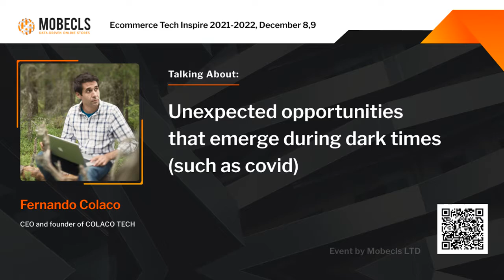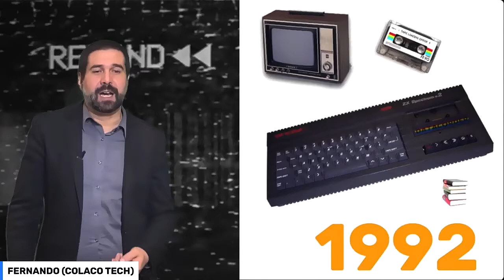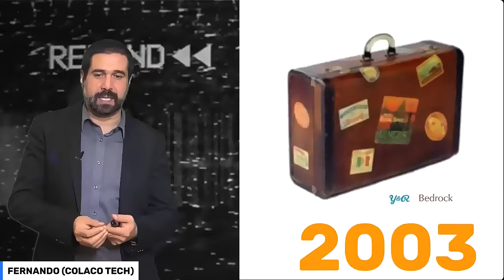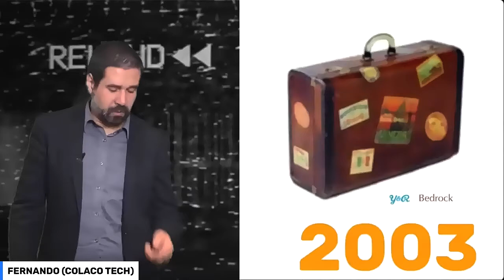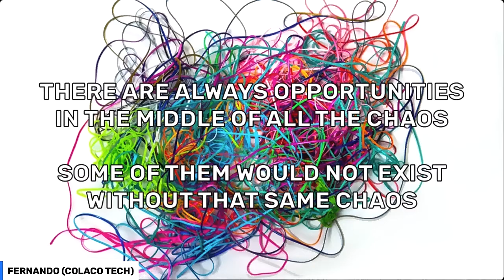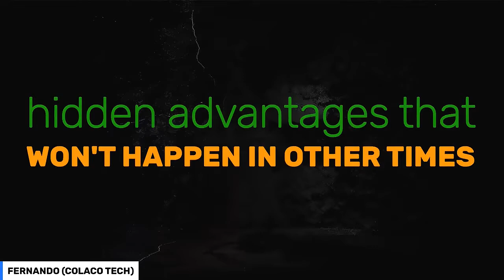Fernando Colaco: Unexpected opportunities that emerge during dark times (such as covid)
From Mobecls Ecommerce Tech Inspire 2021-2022 online summit.
✔️Speaker: Fernando Colaco. CEO and founder of COLACO TECH
✔️Topic: Unexpected opportunities that emerge during dark times (such as covid)
◻️Starting a new company amidst the chaos
◻️Hidden advantages that won’t happen in other times
◻️Best timing to recruit talent
◻️Business opportunities and collaborations during dark times
◻️How to be always prepared for similar situations in the future
☑️About Event
The pandemic has dramatically changed eCommerce and shopping habits. Mature offline retailers rushed online, new entrepreneurs started selling online from scratch, and customers jumped to the digital way of shopping. There is no doubt that the industry made a gigantic leap forward and continues to evolve. Many experts believe that the growth will come down once situations start to normalize due to vaccination. Other experts feel the growth is not going to dip any time soon and will only get stronger.

eCommerce Tech Inspire Summit 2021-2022 gathers speakers from top eCommerce companies to discuss cutting-edge trends, new technologies, COVID impact, the pace of eCommerce growth, business strategies that lead to this growth, and other hot topics. Get inspired, gain new insights, take your business to the next level by joining us in December 2021.